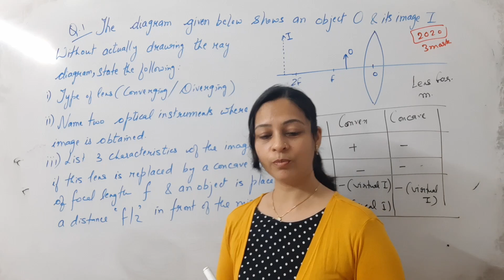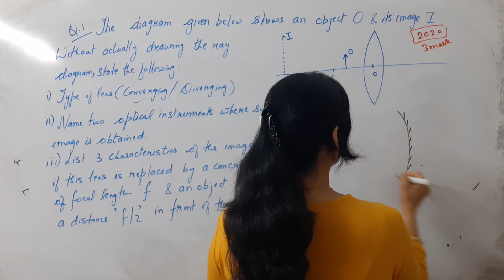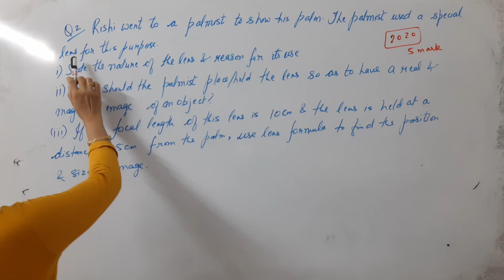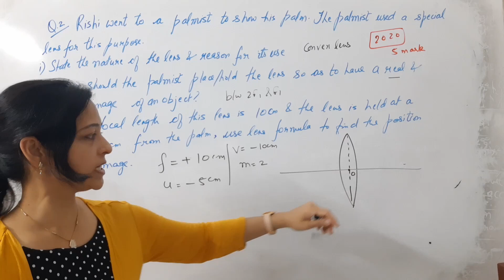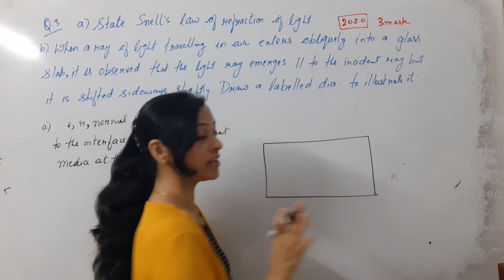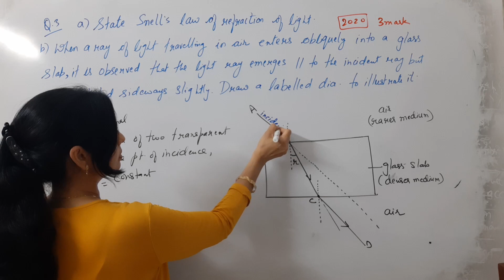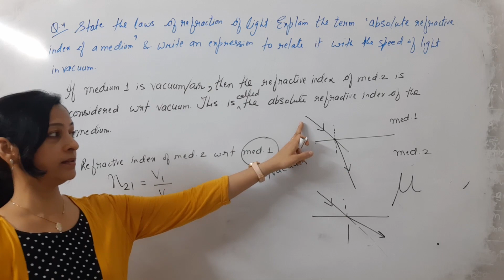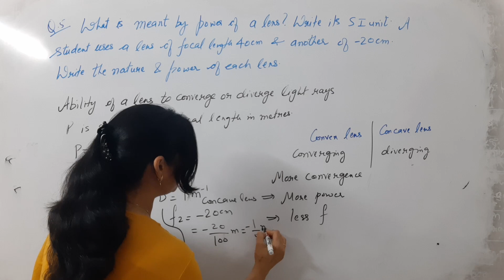Class 10th Light Previous Years Boards Questions Lecture 3 By Shilpa Chaudhary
Class : 10th
Subject : Physics
Topic : Light
Lecture : 3
Question : Light Previous Year Board Questions